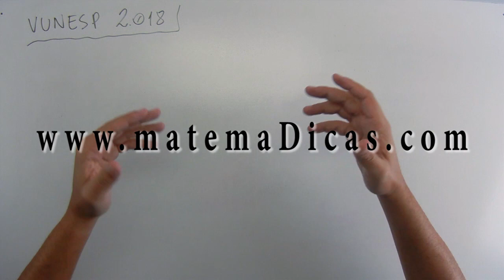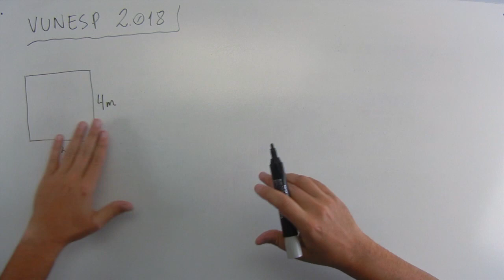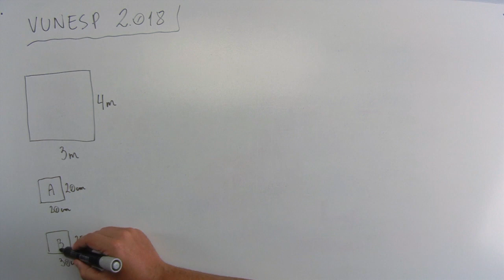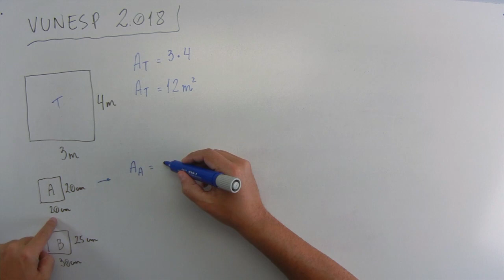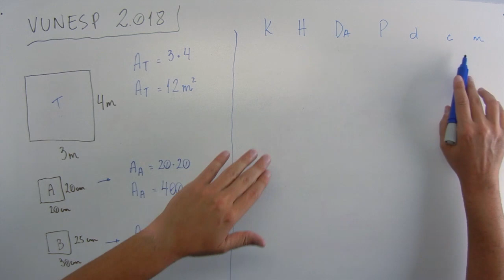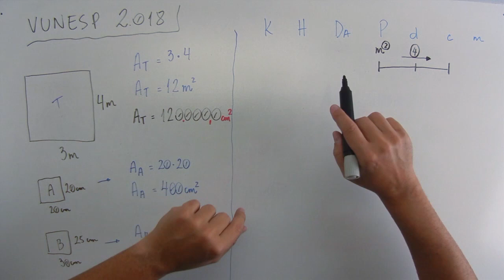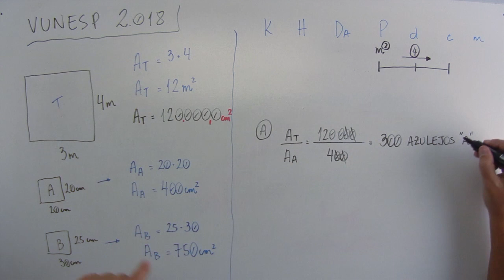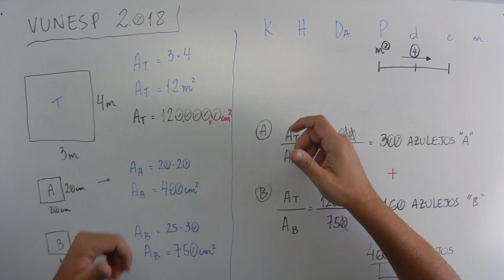Geometria (16 de 20) – Câmara de Itaquaquecetuba – Vunesp 2018 – #0266 – Matemática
🔣 - *Blog do MatemaDicas*
use
Questão - VUNESP 2018:
Para revestir duas paredes retangulares com 4 m de comprimento por 3 m de altura, cada uma, o Sr. José utilizará um tipo de azulejo quadrado de 20 × 20 cm em uma das paredes e utilizará um tipo de azulejo retangular de 25 × 30 cm na outra. Desconsiderando a quebra de alguns azulejos e o espaço entre eles, o número de azulejos que ele necessita comprar é
(A) 160.
(B) 300.
(D) 380.
(E) 460.
Músicas:

Introdução:
Country_cue_1

Durante a fala e Final:
Rural Stride

Durante a Questão:
Atlanta